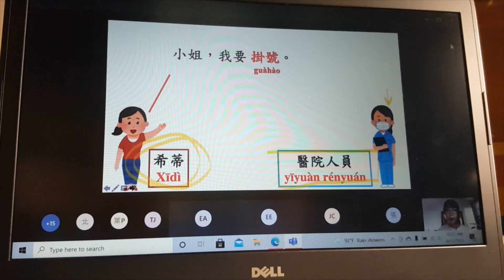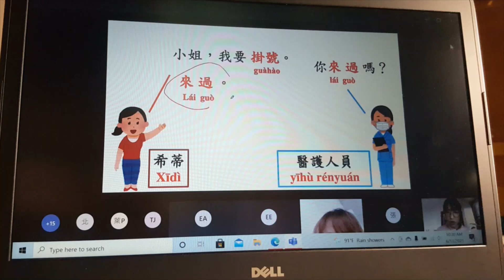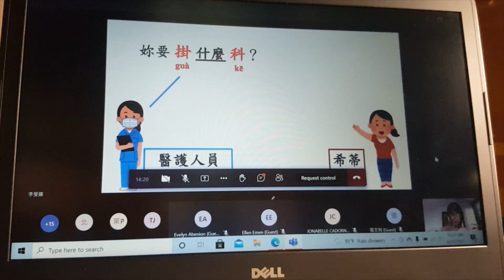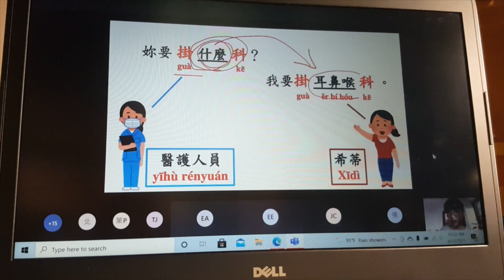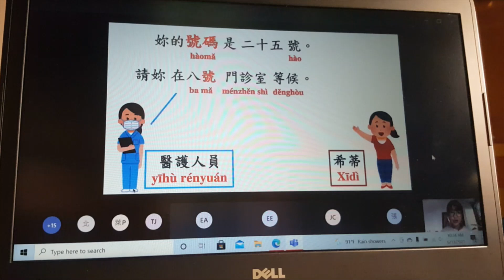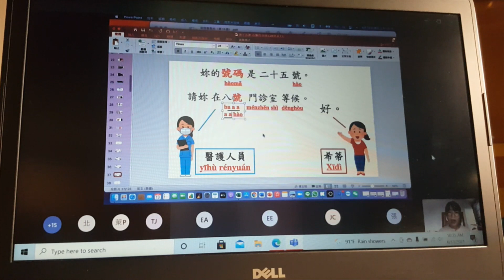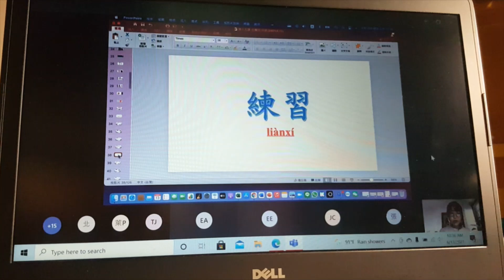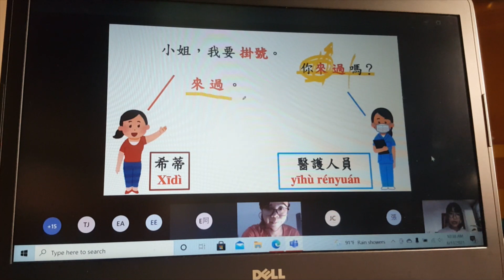LET'S LEARN CHINESE MANDARIN TAIWAN |MAKING AN APPOINTMENT IN THE HOSPITAL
Learning how to read Chinese Characters.Online class.OFWTAIWAN